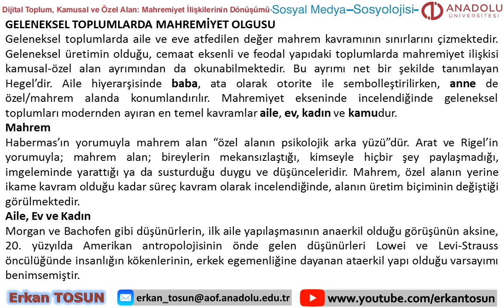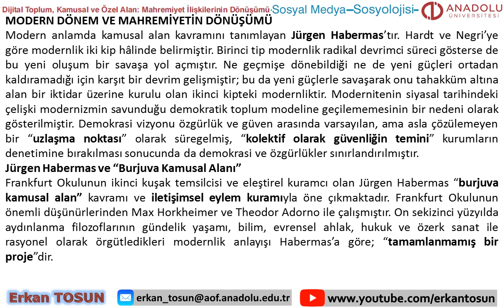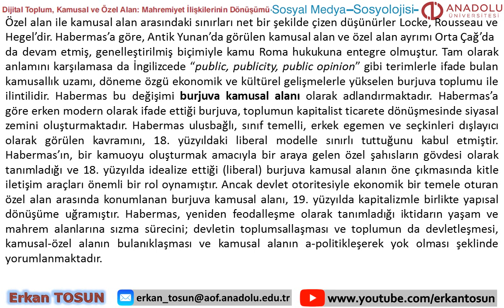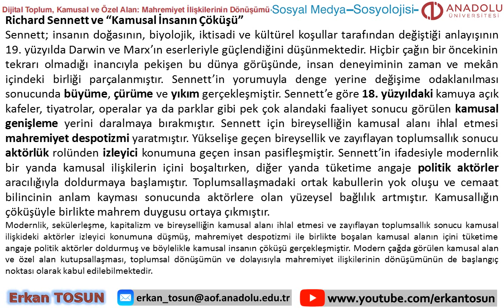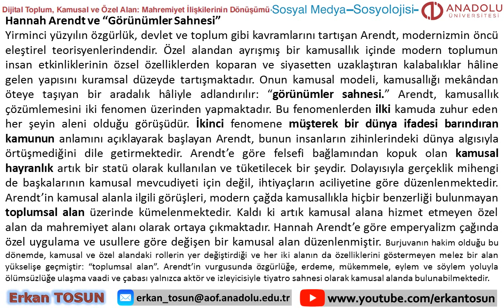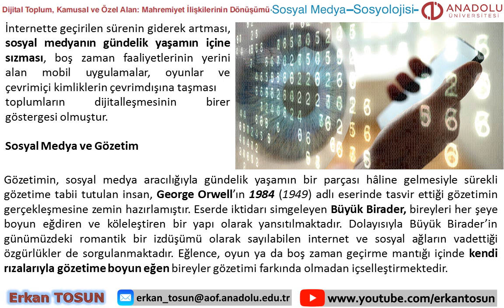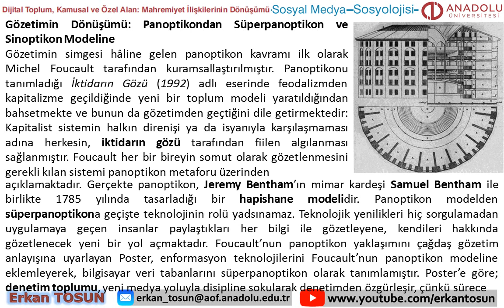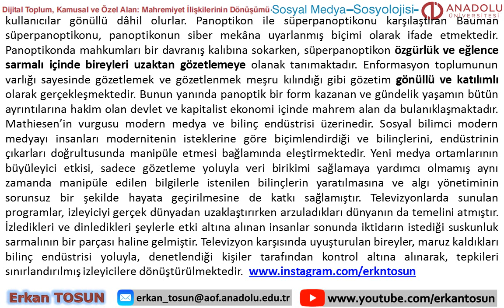Dijital Toplum, Kamusal ve Özel Alan - Sosyal Medya Sosyolojisi Bölüm 3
+ Açıköğretim Fakülteleri Hakkında Videolar
+ Tezli ve Tezsiz Yüksek Lisans Videoları
+ Pedagojik Formasyon Videoları
+ Ödev, Proje, Makale ve Tez Çalışanlar için Videolar
+ En Detaylı APA Stili Videoları
+ Sosyoloji, Toplumsal Cinsiyet, Kamu Yönetimi, İşletme Bölümü Videoları
+ İş Sağlığı ve Güvenliği Videoları
+ Özel Güvenlik Hakkında Akademik ve Sektörel (güncel) Bilgi Paylaşımları
+ Elektrik ve Elektronik Alanında Video Paylaşımlar ve daha fazlası youtube: Erkan Tosun kanalında paylaşılmaktadır.

Erkan Tosun, 1981 Alaşehir doğumlu ve bekârdır. Anadolu Üniversitesi, Elektrik Enerjisi Üretim, İletim ve Dağıtımı bölümünde Önlisans, Anadolu Üniversitesi, Kamu Yönetimi programında Lisans, Celal Bayar Üniversitesi, Kamu Yönetimi Bilim Dalında Lisansüstü eğitimini tamamladı. Ayrıca Anadolu Üniversitesi, İşletme alanında II. Lisans; Anadolu Üniversitesi, Sosyoloji alanında III. lisans, Atatürk Üniversitesi, Özel Güvenlik ve Koruma alanında II. önlisans eğitimini tamamladı. Elektrik ve Elektronik, Bilgisayar Destekli Tasarım, Kişisel Gelişim, Kalite ve Yönetim Sistemleri alanlarında belgelendirilmiş otuzun üzerinde kurs ve seminer aldı. Özel Güvenlik sektöründe on yıldan fazla görev yaptı. Halen, İstanbul Üniversitesi; İş Sağlığı ve Güvenliği programı öğrencisi olup, Kamu Yönetimi alanında doktora çalışmalarına devam etmektedir.
Erkan Tosun ayrıca; AÖF. Sosyoloji öğrencileri başta olmak üzere AÖF öğrencileri için de ders anlatımları yapmaktadır; bu bağlamda AÖF Ödev Proje öğrencilerine yönelik olarak ders notu, örnek çalışmalar ve video anlatımlar yapmakta olup, bu anlamda AÖF ödev proje uygulamasında öğrencilere ders paylaşımı yapan “tek otorite” olup, her dönem güncel olarak yapılan Erkan Tosun paylaşımlarından destek alarak proje hazırlayan her on öğrenciden dokuzu 100 (AA) almaktadır. Bu bağlamda 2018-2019 öğretim yılı güz döneminde AÖF. Sosyoloji bölümü proje ödevi öğrencilerine sağladığı desteğinden dolayı Erkan Tosun “AÖF. e-kampüs ikincisi” seçilmiştir. Erkan Tosun; 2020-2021 öğretim yılı bahar döneminde Atatürk Üniversitesi, Açıköğretim Fakültesi, “Özel Güvenlik ve Koruma” programından “bölüm birincisi” olarak mezun olmuştur. Ayrıca lisansüstü eğitim sürecinde uzmanlığını "Özel Güvenlik Yönetimi" alanında almıştır. Bu anlamda çalıştığı “Pratikte Özel Güvenlik Yönetimi” adlı eser; bazı üniversitelerin Özel Güvenlik ve Koruma programlarında ders kitabı olarak okutulmakta olup, ürettiği çalışmalarda (makale, tez, ders sunumu vb.) bazı sorunlar ve çözüm önerilerine dair getirdiği yaklaşımlar özel güvenlik sektöründe hayata geçirilmiştir. Örnek olarak; özel güvenlik görevlilerinde her yenileme sürecinde kimliklerin de yenilenmesi ve kamu-özel tüm kurumlarda tek tip kıyafete geçilmesi gibi birçok uygulamayı çalışmalarında irdelemiş; Emniyet Genel Müdürlüğü, Özel Güvenlik Denetleme Başkanlığı ile yaptığı yazışmalar sonucunda; özel güvenlik yenileme sürecinde kimlikler de yenilenmeye başlamış, kamu kurumlarındaki özel güvenlik görevlilerinde tek tip kıyafet uygulaması başlamıştır. Ayrıca, özel güvenlik ders anlatımları ve soru çözümleri konusunda da özel güvenlik görevlisi adaylarına ders anlatımı yapmakta, bununla beraber Özel Güvenlik ve Koruma önlisans/MYO programı öğrencileri için de ders anlatımları yapmaktadır. Bu anlamda yaptığı ders paylaşımlarıyla eğitmenlere ve öğrencilere/kursiyerlere materyal desteği sunmakta ve bu anlamda mesleki danışmanlık ve liderlik etmektedir. “Pratikte Özel Güvenlik Yönetimi” adlı çalışmasının giriş bölümünde; "Maslow’un ihtiyaçlar hiyerarşisi teorisini özel güvenlik literatürüne kazandırarak" bu alanda yapılan/yapılacak olan akademik çalışmalara (bazı üniversitelerin özel güvenlik ve koruma programı ders kitaplarında bu teori irdelenmiştir) referans olarak (makale, tez,  ders kitabı vb.) ışık tutmuştur. Pratikte Özel Güvenlik Yönetimi adlı çalışma yayınlandığı programda (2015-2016 öğretim yılı güz döneminde) bölüm başkanı tarafından örnek çalışma olarak seçilmiştir.

Google: Erkan Tosun